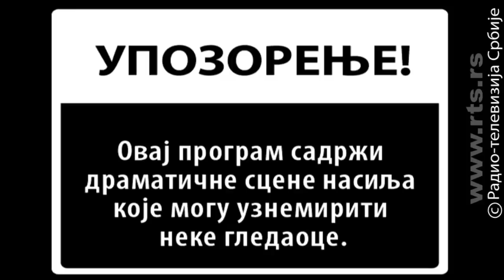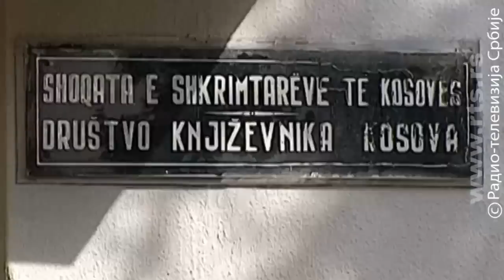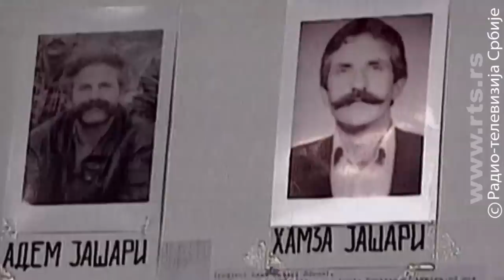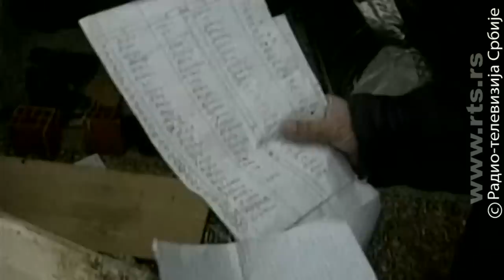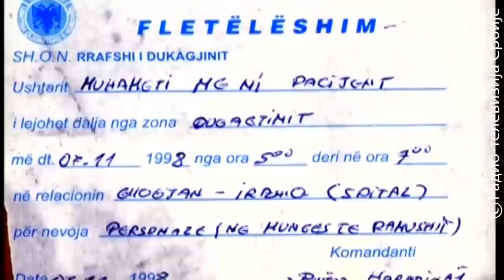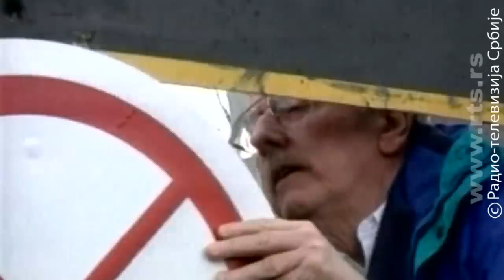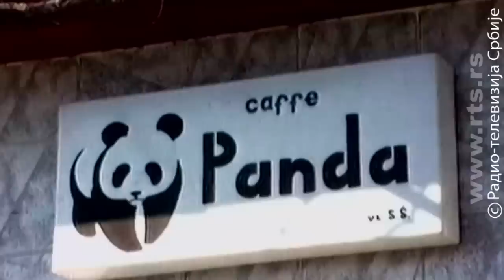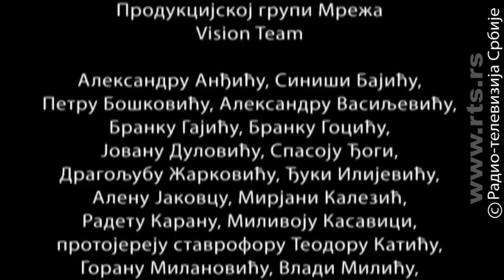Bombardovanje - put u rat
Kako su sukobi na Kosovu 1998. postali svetski problem broj jedan, u kome su se uvažavali samo interesi jedne strane?

"Sreda, 24. mart 1999, 19.45. Bombe i krstareće rakete padaju na Saveznu Republiku Jugoslaviju; započela je operacija NATO pakta "Milosrdni anđeo".
Milosrđa za građane Savezne Republike Jugoslavije neće biti sedamdeset i osam dana. Bombe će padati i na kasarne i aerodrome; na sela i gradove; na javne zgrade i privatne kuće; na fabrike i mostove; na pijace i bolnice; na putničke vozove i izbegličke kolone.
Na Srbe - i, na Albance.
Zašto je NATO, prvi put u svoj istoriji i bez saglasnosti Saveta bezbednosti Ujedinjenih nacija, napao zemlju koja nije ugrožavala nijednu članicu alijanse? I, kako se je bilo moguće da se ubijanja i razaranja, nazovu humanitarnom intevencijom?"
Ovim rečima počinje i na ova pitanja odgovara trodelni dokumentarni film "Bombardovanje" koji će biti emitovan na Radio-televiziji Srbije a koji je snimljen u produkciji RTS-a i "Vreme" filma. Povodom desetogodišnjice bombardovanja, svoje priče iznosi četrdeset sagovornika od kojih se većina ranije nije pojavljivala pred kamerama, a njihova svedočenja ilustrovana su obiljem do sada neiskorišćenog arhivskog materijala.
Autori filma su Filip Švarm i Radoslav Ćebić, autori filmova "Jedinica", "Pad Krajine" i "Atentat na Đinđića - medijska pozadina".
Snimatelj je Zoran Stojičić, montažeri su Živojin Stolić i Jelena Jevtić Marjanović, a za dizajn zvuka bio je zadužen Aleksandar Jačić. Muziku za film komponovao je Zoran Uzelac.